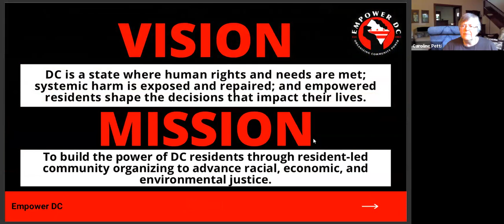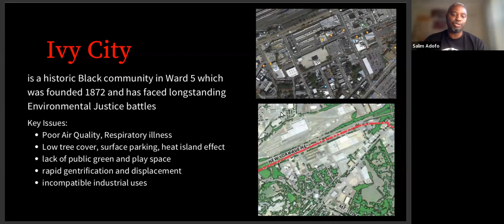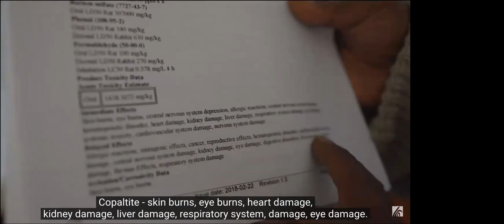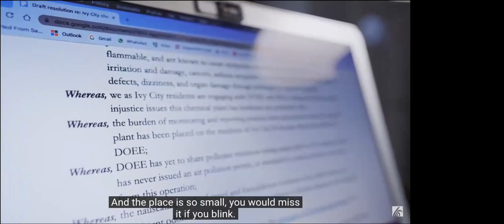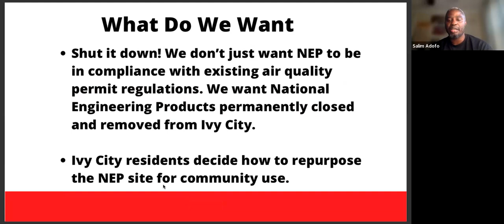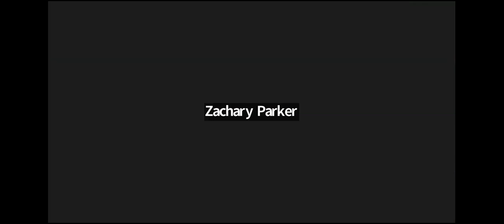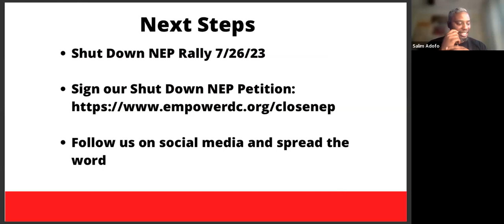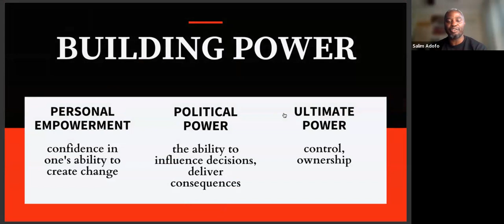Shut Down NEP July 11th Town Hall